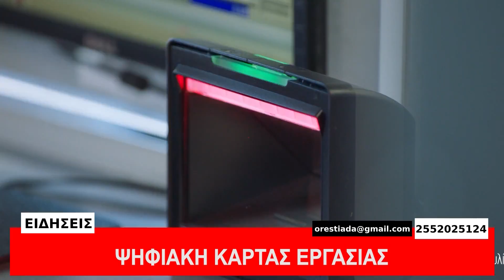ΚΕΝΤΡΙΚΟ ΔΕΛΤΙΟ 16 9